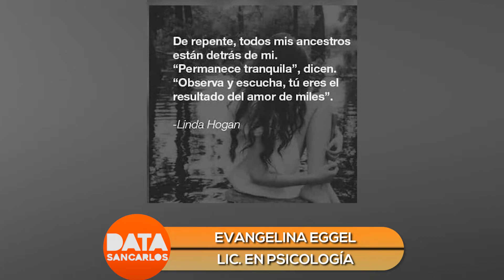Evangelina Eggel - Psicóloga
La Psicóloga Evangelina Eggel habló sobre las próximas constelaciones familiares que se realizarán en nuestra ciudad el sábado 14 de marzo, de 9 a 13 Hs.
Además, el viernes 20, a las 20:30 Hs. se realizará al Rito del útero, una ceremonia de sanación ancestral femenina.
Para informes e inscripción de ambos talleres pueden comunicarse al 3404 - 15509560